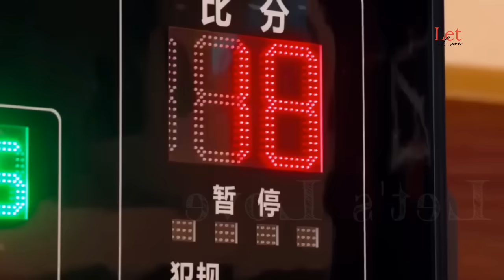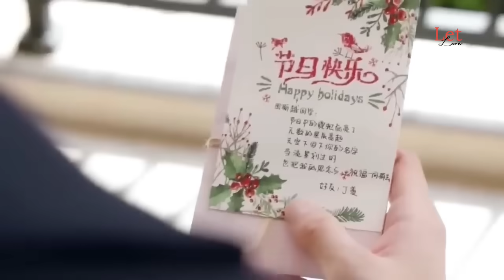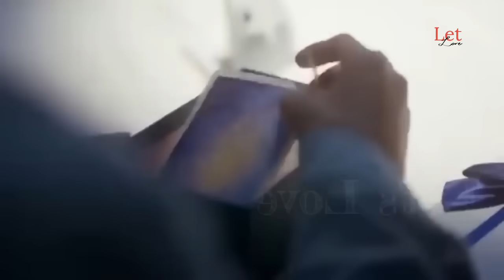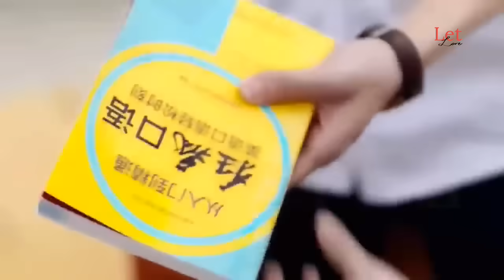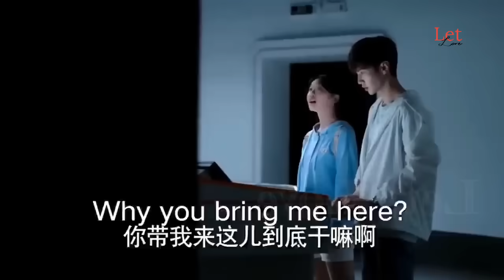Popular guy fell in love with Cute Girl 💖💖 Korean Mix Hindi Songs💗💗Chinese Love Story💗Koreandrama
💖💖Hope you will enjoying this video💖💖

i Would Love it if you Give Me Your Feedback About This Video.

Drama Name:-- Our Secret

⚠️Copyright desclaimer :-

And  Respected Owners...